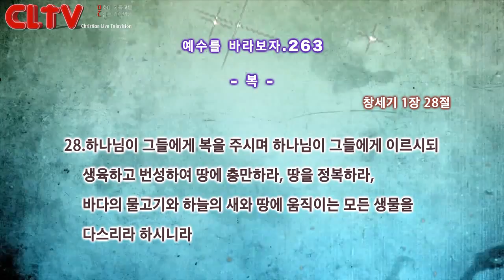CLTV파워금요예배_예수를 바라보자(263회)_'복' 화광교회(윤호균 목사)